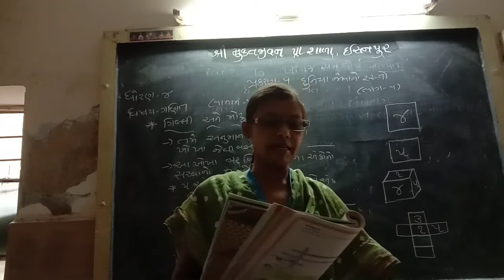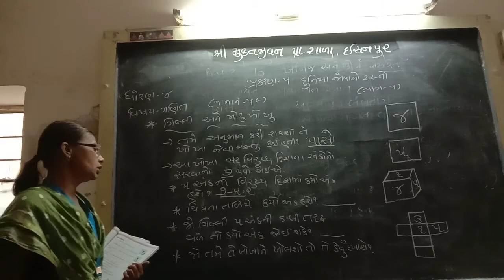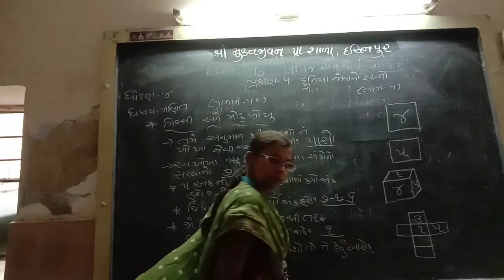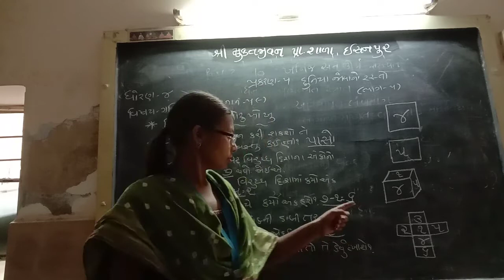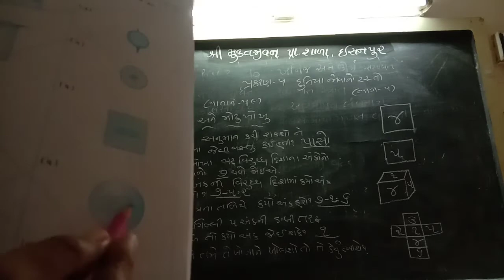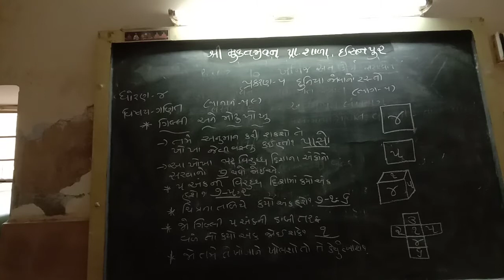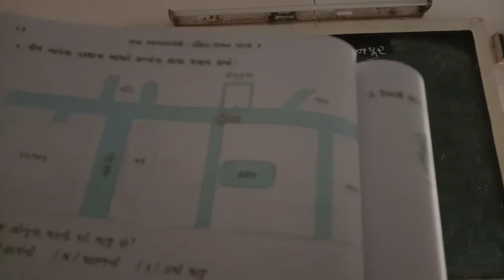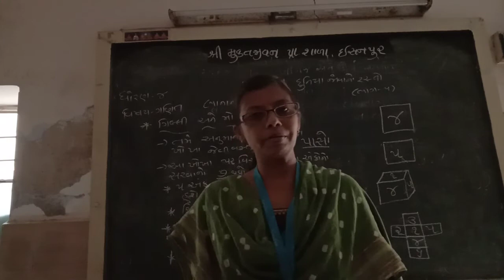std -4 maths ch-5 part -5